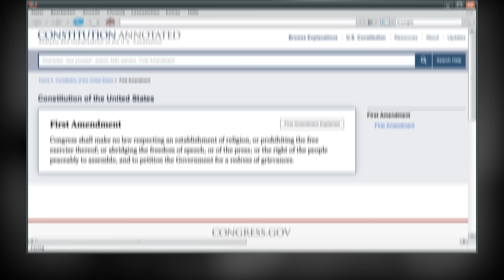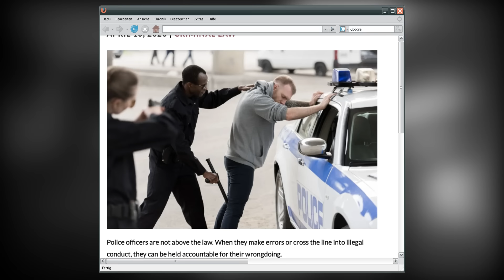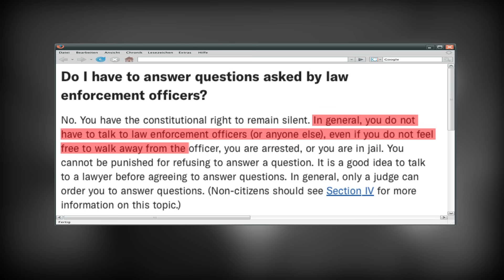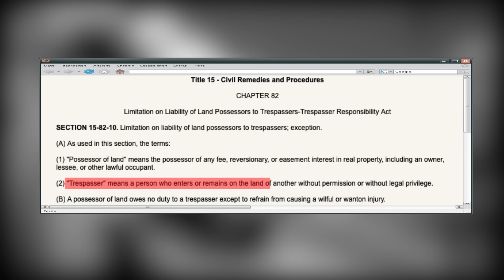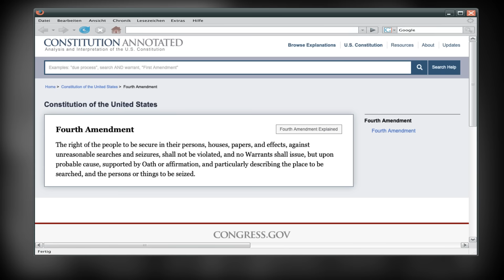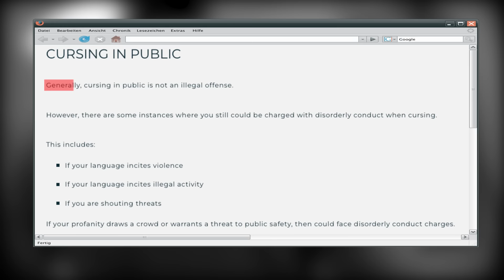Power Trip Cop FIRED INSTANTLY After Triple Illegal Arrest